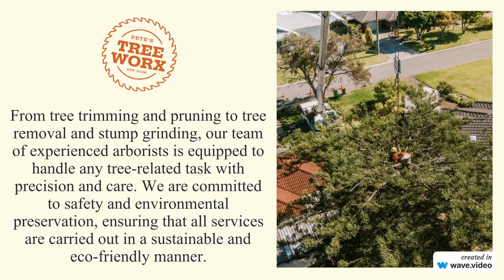Tree Service Harvey Shire - Pete's Treeworx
Tree Service Harvey Shire: Looking for top-quality tree services in Harvey Shire? Look no further than Pete's Treeworx, the leading arborist service provider in the area. With a stellar reputation and a track record of satisfied customers, we offer a wide range of tree services for residential, commercial, and government clients. From tree trimming and pruning to tree removal and stump grinding, our team of experienced arborists is equipped to handle any tree-related task with precision and care. We are committed to safety and environmental preservation, ensuring that all services are carried out in a sustainable and eco-friendly manner.

Our team of qualified arborists is trained to handle all aspects of tree care, from tree health assessments to emergency tree removal services. With a focus on safety and environmental conservation, we utilize the latest equipment and techniques to provide top-notch tree services that meet the highest industry standards. Whether you need routine tree maintenance or have a tree-related emergency, Pete's Treeworx is the go-to choice for all your tree service needs in Harvey Shire.

Pete's Treeworx
Furnissdale WA 6209